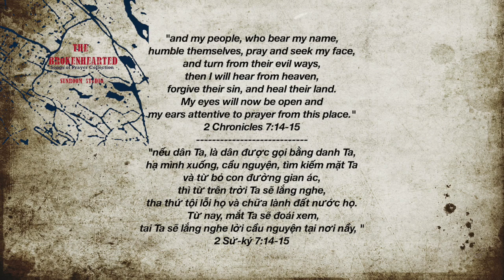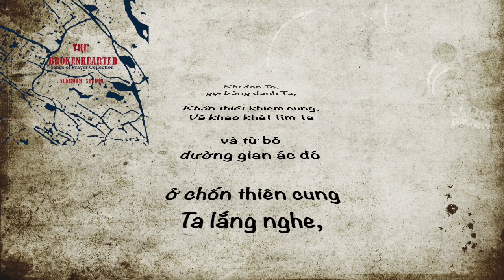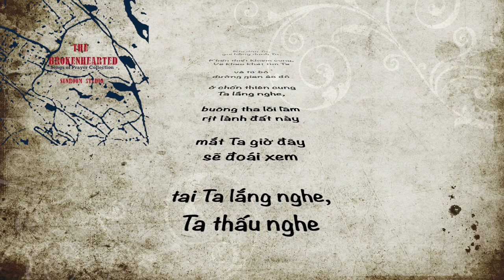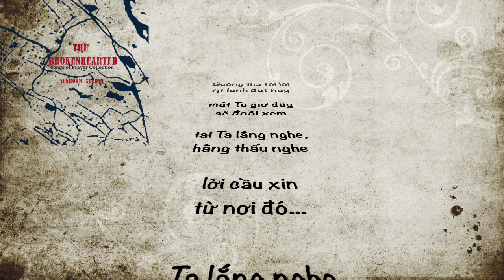Ta Lắng Nghe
Sometime it is so sad when we are unable to offer much help to our loved ones who are sick. But it is so comforting to trust in God’s promise in 2 Chronicles 7: 14-15. It is time for us to repent, to pray and to cast all our anxiety on Him. He is the powerful Healer.
Because I really wanted to share the message of these Scripture verses,  This song, I Will Hear, has been written, arranged and recorded in one day. May God use the message of this song to encourage you!
Đôi khi thật buồn khi chúng ta không giúp được gì nhiều cho những người thân của mình đang lâm bệnh. Nhưng thật được yên ủi khi nhìn vào lời hứa của Chúa trong 2 Sử-ký 7:14-15. Đây là lúc để chúng ta ăn năn kêu cầu và trình dâng mọi điều lo lắng mình cho Ngài. Ngài là Đấng Chữa Lành đầy quyền năng.
Vì muốn chia sẻ thông điệp của câu KT này, bài hát “Ta Lắng Nghe” đã được viết, hoà âm, thâu âm chỉ trong một ngày. Nguyện Chúa dùng thông điệp của bài hát để khích lệ quí vị!